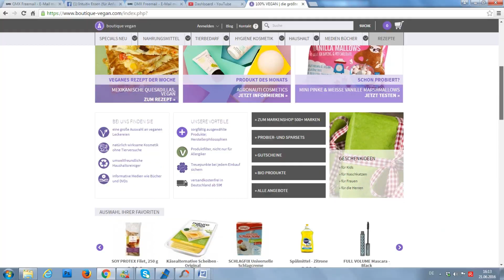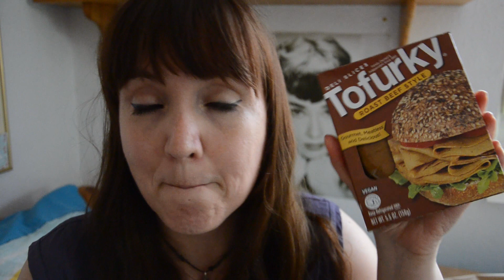❤ VEGAN ❤ Food HAUL ❤ Reis Haselnuss Drink - Kekse - Quinoa Chips - Boutique Vegan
❤❤❤❤❤❤❤❤❤❤❤❤hier öffnen❤❤❤❤❤❤❤❤❤❤❤❤
Heutiges Video: Vegan Food Haul Boutique Vegan
Ich habe zum ersten Mal bei Boutique Vegan bestellt. Der Shop ist mir schon lange aufgefallen, da er nicht die gewöhnlichen Produkte hat, sprich dieser Shop hat viele Dinge die ich gerne probieren möchte. Ich hab es mir bei diesem Haul zur Aufgabe gemacht, Produkte zu bestellen die ich so noch nicht gekannt habe.

Kochbücher
Vegan Spanien
Vegan Daily
Soup up your Life
Pink Elephant Cooking

Ich auf Facebook, vielleicht I Like?

die.kleinecoco